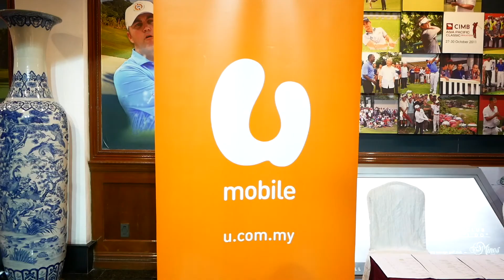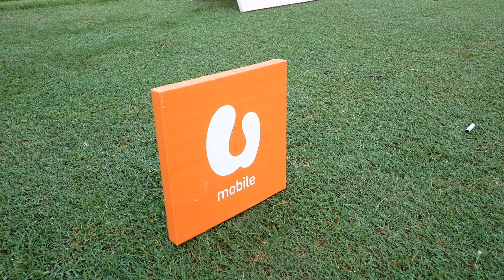How Umobile's staff and client enjoying their Golf Tournament